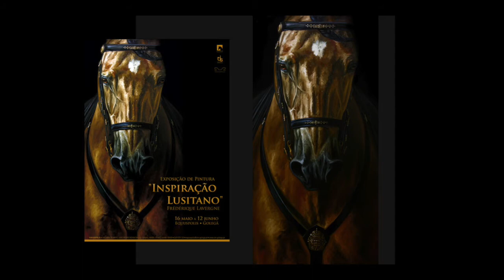LAVERGNE PAINTINGS I LUSITANOS HORSES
Paintings, Drawings.